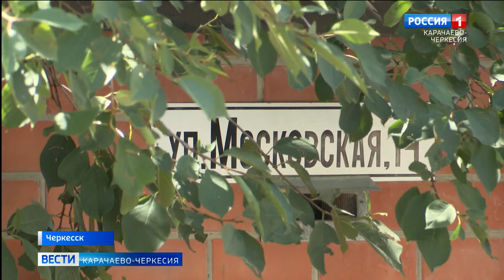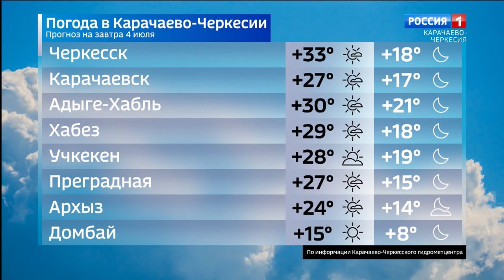Вести Карачаево-Черкесия 04.07.2024